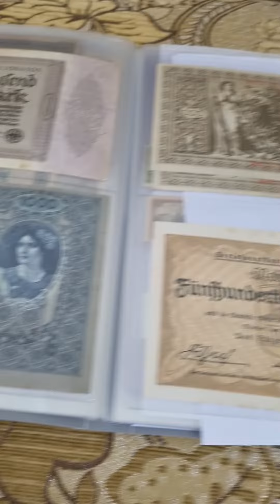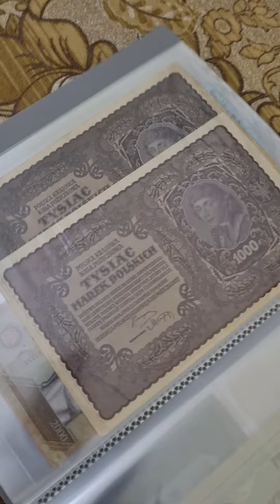بعض العملات الورقية المنوعة ذات الحجم الكبيرة